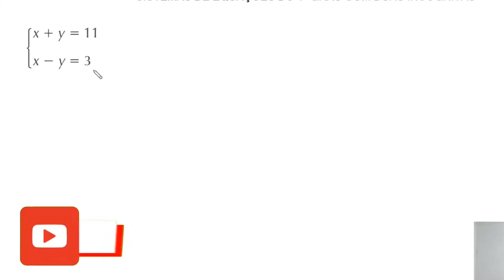SISTEMAS DE EQUAÇÕES DO 1° GRAU | MÉTODO DA ADIÇÃO | 8° ANO (Aula 2)